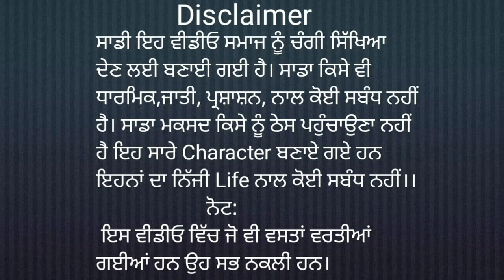ਕੌਠੇ ਵਿਚ ਪਈ ਪੁਲਸ ਦੀ ਰੇਡ। new punjabi short movie